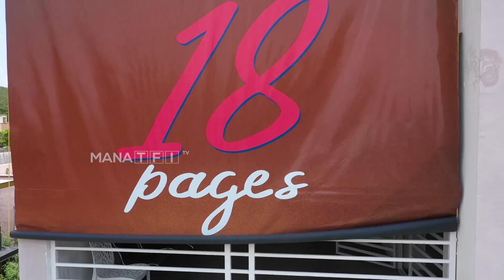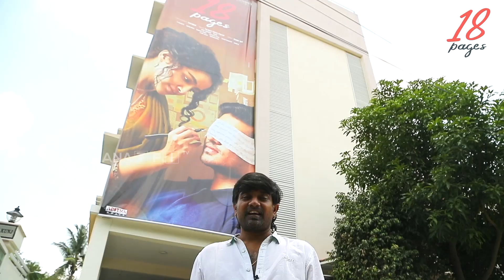Nikhil Siddarth 18 Pages Movie First Look Teaser | Anupama | Mana TFI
Hello And Welcome To Mana TFI Official Youtube Channel. This Channel Goes To Uploading Only Exclusive videos in Telugu, Tollywood Updates, Movie Public Talks, Unknown facts, Political News, Movie reviews.